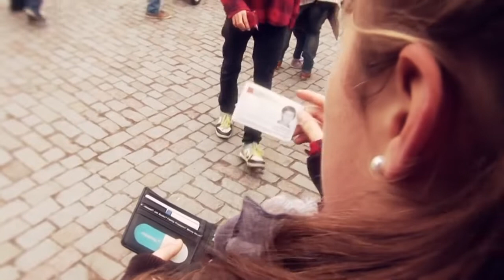ESFF 2011 Challenge I Stole Your Heart